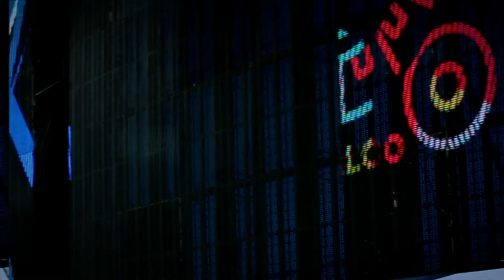After movie Feria de Chalco.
500 años del encuentro de dos culturas es un evento realizado en el 2019 en la feria de Chalco por motivos de la celebración de la feria del santo Santiago Apóstol.
El evento de electronica que se llevo acabo como parte de distintos géneros musicales por parte del municipio de Chalco estado de México.